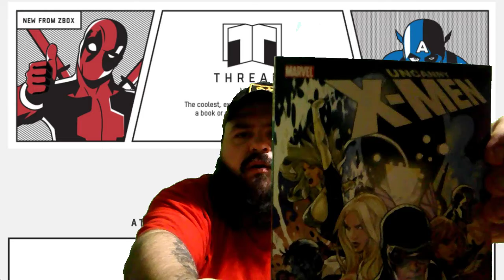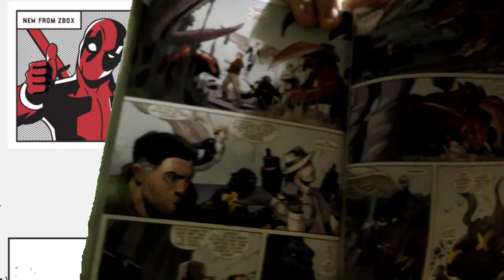Threads Box for January 2020 | Zavvi Threads Box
This is the Zavvi Threads box for December 2019. This is a monthly box there is no theme. The box contains a graphic novel and a t-shirt, and cost $9.99.